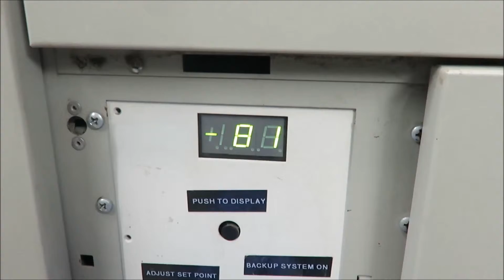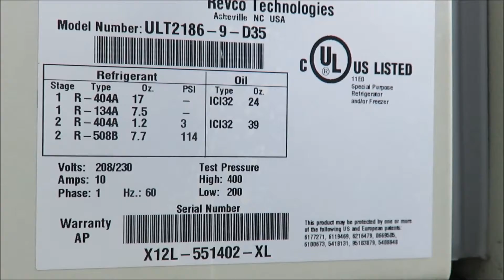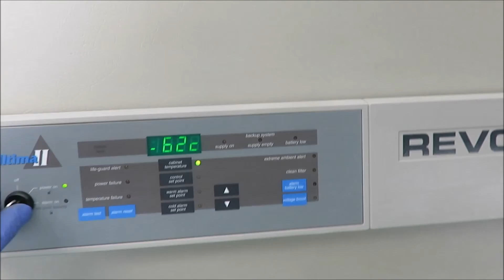Revco Ultima II ULT2186 Freezer Available